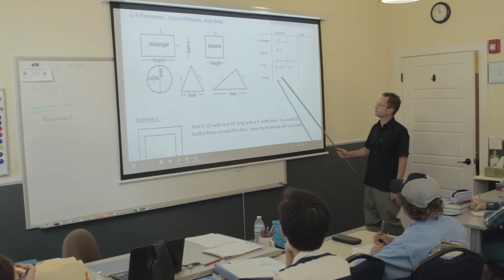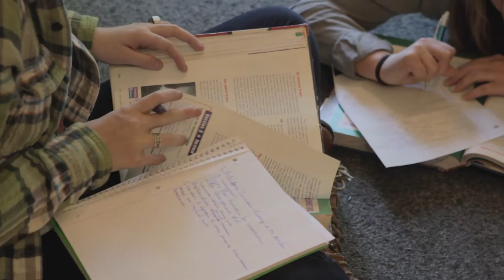Rivers Academy - Founder Message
Rivers Academy creates a path for our students to develop into confident, independent thinkers who are able to face the future with personal success. Our highest priority is to provide our students with the balance between being young and excelling in both their academics and their chosen passions. We encourage our students to become lifelong learners by instilling academic curiosity, modeling respect for others and maintaining accountability to core values.